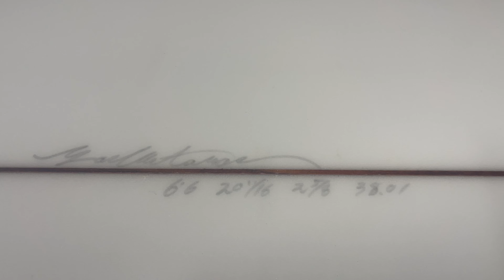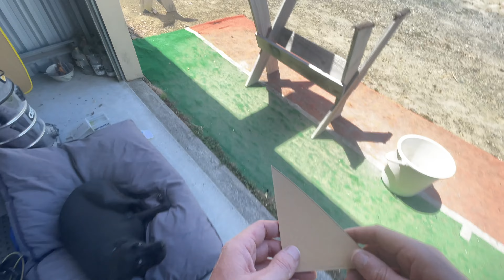Brand new custom got the courier treatment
In todays adventure we correct a couriers attempt at re shaping the nose of this brand new Takeda Customs.

Original shaper of this board, Takeda Customs can be found

If you wanna check out memberships there is a ''join'' button on my channel or you can click this ere

Once you sign up, you'll wanna join this super secret members only facebook
You'll get first look at new videos before they go public and we can go over your own repairs through that page as well.

There are always members only videos being posted up on youtube too which only you members will have access to.